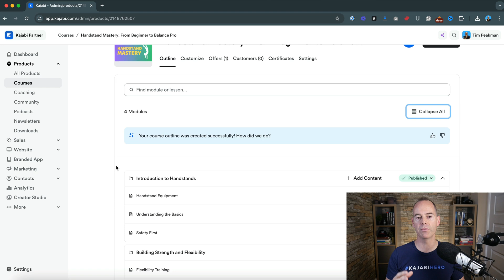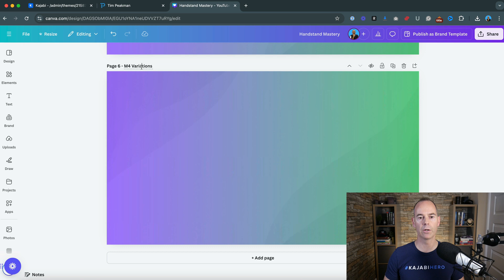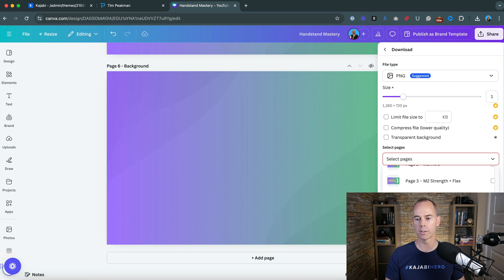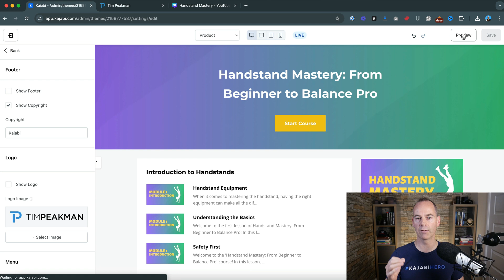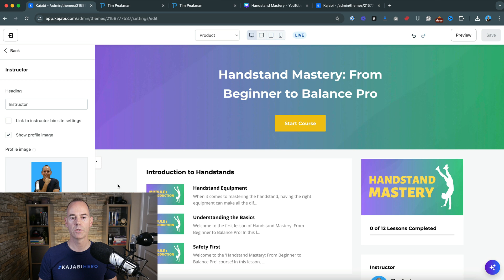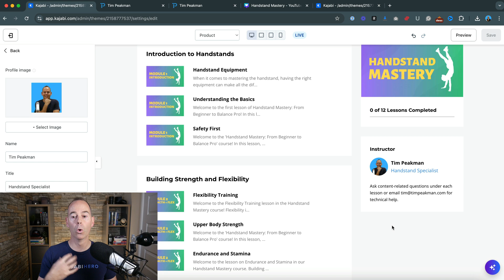Kajabi Course Template: Customize Your Theme with Ease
Kajabi Course Template - Customize Your Theme with Ease (Step 5 of 10) Create a Kajabi Course.

In this 5th video of the 10-day series 'How To Create a Kajabi Course', I walk you through how to customise your theme to improve the user experience of your course.

In this video you will learn:

1. How to select a theme layout that works best for your program.

2. How to customize the layout of your program within the template.

3. How to add bespoke elements to enhance your course experience.

4. And a whole lot more...

Enjoy the process, no matter the outcome.

- Tim